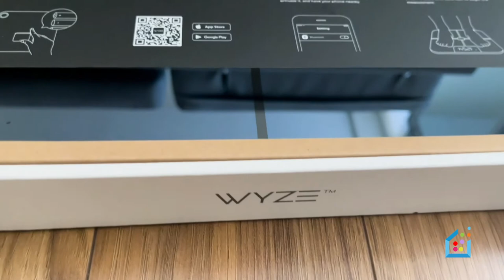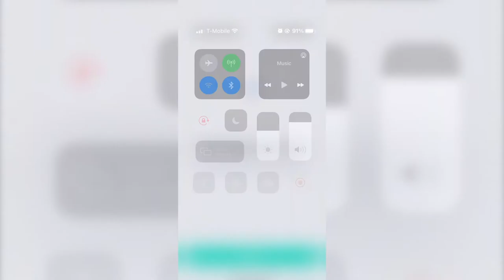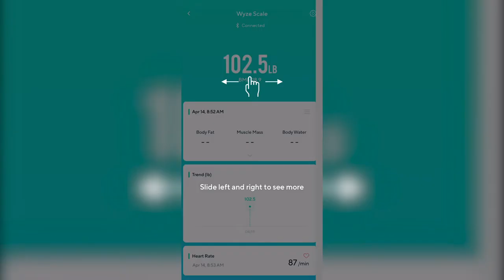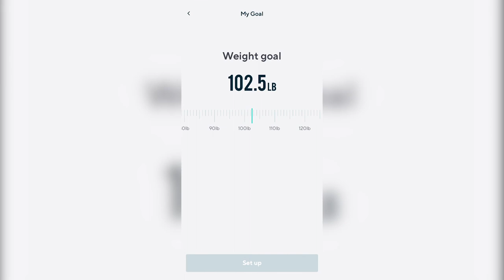Wyze Scale | Unboxing + Demo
Welcome to Artechomes! I recently started a new workout routine and thought it’d be a good idea to finally get a scale to track my weight changes. These days, I typically look for a “smart” anything so I knew I wasn’t gonna get any ol ordinary scale. I came across this smart scale by Wyze. They also are known for their selection of cameras, vacuums, light bulbs and other electronics. Watch as I unbox and set up and demo my Wyze Smart Scale.

Product:
Wyze Scale, Bluetooth Body Fat Scale and Body Weight Composition BMI Smart Scale, Digital Display, Heart Rate Monitor Tracker, Wireless Body Fat Percentage Tracker, Analyze with Smartphone App